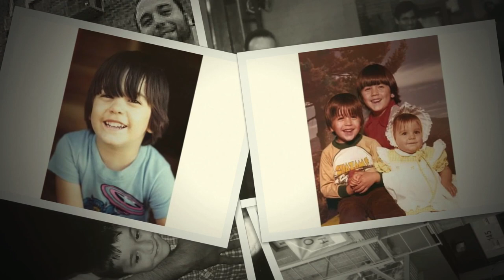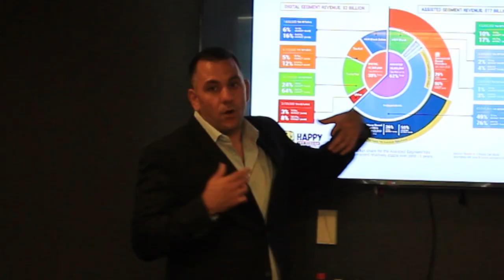Happy Tax CEO (high school dropout) joins elite entrepreneurs at Stanford Graduate School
Happy Tax CEO Mario Costanz has had many trials and tribulations over his life however he has not let that hold him back. After dropping out of high school, losing his father, mother and brother within 4 years and failing at his own business, he started a career as a New York City Sanitation Worker.

His drive for entrepreneurship however, was still there.
While raising his own young family, he founded and sold another business and continued picking up garbage for a living.

Next he started a side tax business and added mortgage banking and real estate development to his budding enterprise.

At this time he finally quit his job. When the financial crisis hit in 2009, he liquidated his real estate holdings and converted his tax business to a franchise.

After expanding to 99 offices in 5 states, he successfully exited and started his own franchise in 2014. Happy Tax. ​

Under Mario and his executive teams leadership, Happy Tax is revolutionizing the tax prep industry through innovation and technology by providing a convenient, transparent and reliable service for tax payers while enhancing the quality of life for it's PARTNERS​ and franchisees​. ​

Happy Tax's mission is to make the tax preparation experience Happy for all, ​one return at a time. ​​

Happy Tax believes that NO ONE deserves to go at it alone!